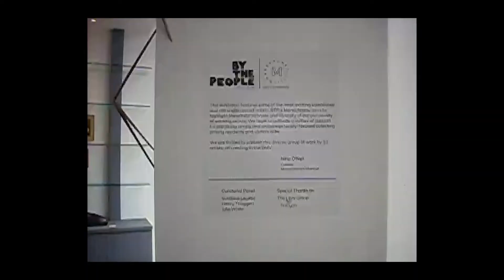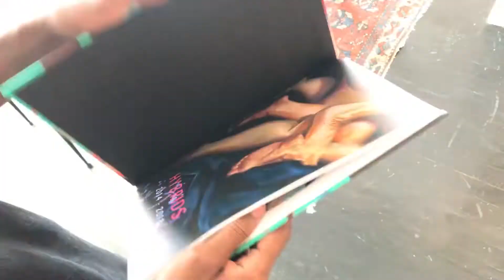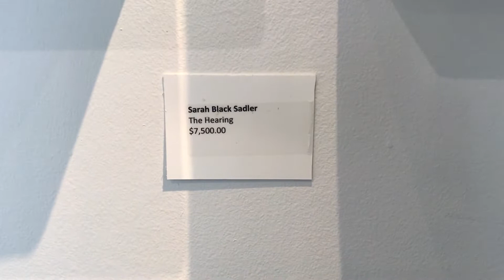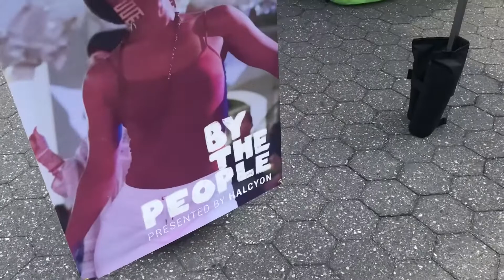Washington D.C.'s Art Scene is about to BLOW UP.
I have interviewed many guest and they all reference the same feeling of some creative bubble about to burst and go mainstream. Perhaps this is apart of that.

Here are some of the people i met in this video